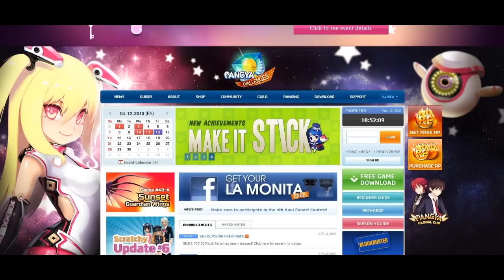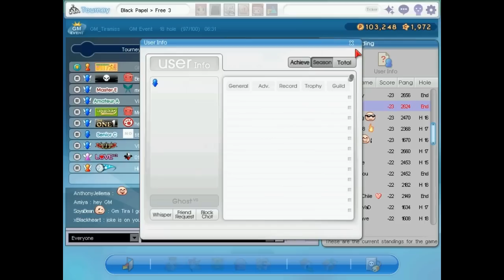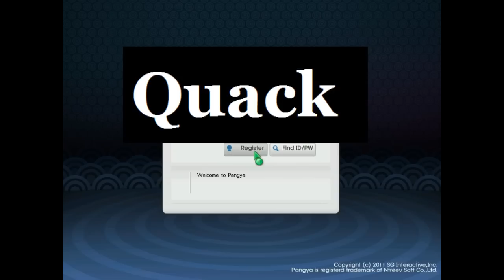「Let's Play PangYa! GM Event Week 10」 Too much to explain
Happy NINTH Anniversary
Happy Birthday Hana
rOgers is a weirdo
Pain killers brings the best (or worst) out in me.
Getting teeth pulled is the worst.
New videos going up beginning Monday. ENJOY~

100 Player room
GM_Tiramiss
Lost Seaway (No one saw this coming -.-)